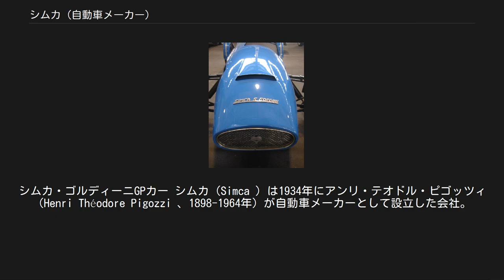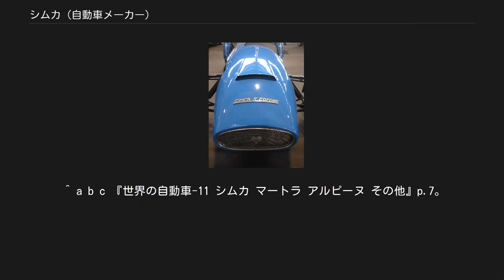シムカ (自動車メーカー)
シムカ・ゴルディーニGPカー シムカ（Simca ）は1934年にアンリ・テオドル・ピゴッツィ（Henri Théodore Pigozzi 、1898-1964年）が自動車メーカーとして設立した会社。
クライスラーがヨーロッパ進出のため1963年に買収し、1970年にはイギリスのルーツ・グループとともに「クライスラーヨーロッパ」を形成した。
1978年にクライスラーがヨーロッパ事業をPSA・プジョーシトロエンに売却した際、シムカブランドはルーツ・グループ系のブランドとともにタルボに置き換えられて終了した。
SIMCAとは「自動車車両車体工業会社」（Société Industrielle de Mécanique et Carrosserie Automobile ）の略。
 ピゴッツィは1898年北イタリアのトリノに産まれ、1920年代早々にシュレーヌで鉄鋼取引を始めた。
取引先は主にイタリアであり、最大の顧客はフィアットであった。
1926年にピゴッツィはフランスにおけるフィアットの販売権を得たが、当時フランスは国内の自動車産業育成のために高関税をかけており、普及車の販売には全く見込みがなかった。
 ピゴッツィは最終組立さえフランス国内で行なえばフランス国産車として認められ無関税となる抜け穴を見つけ、シュレーヌに30m程の組立ラインを作ってフィアット・フランスと称し、ほとんど完成車に近い状態のフィアットを「パーツ」として輸入し、パリを中心に販売を始めた。
最初に手がけたのは1932年発売されたばかりのティーポ508で、ちょうどその頃フランスメーカーの製造する自動車は6CV以下か10CV以上であり、このクラスが空白域になっていたこともあって好調な売れ行きを示した。
 1934年にはフィアットの資金援助を受けナンテールに50,000m2の工場を8,500,000フランで購入、シムカを設立した。
この時までにシュレーヌの組立ラインは約29,000台を「組立」し完成車として送り出していた。
 1936年にはイタリアで「トッポリーノ」と呼ばれた初代500を「シムカ5（サンク）」の名で生産し、爆発的な成功を収めた。
またパリサロンに1100を「シムカ8（ユイット）」としてデビューさせた、フランス第4位のメーカーとなった。
 ヨーロッパ全土が戦火に包まれて1939年にはシムカの自動車生産も中止されたが、ルノーやプジョーの工場が甚大な被害を受けたのに対しシムカは全く被害を受けずに終戦を迎え、1946年から戦前と同じモデルの生産を始めた。
1951年にはフィアット車をベースとしながらも時流に乗った独自デザインを採用した「シムカ・アロンド」が成功した。
 この好調に乗って1951年には商用車メーカー・ウニック(UNIC)と農耕機器メーカー・ソメカ(SOMECA)、1954年にはフォードのフランス拠点フォード・フランス、1956年には商用車メーカーのザウラー・フランス、1959年には高級車メーカー・タルボを買収した。
 フォード・フランス合併の際フォードが取得したシムカ株式15％は、ちょうどヨーロッパに拠点を持つべく動いていたクライスラーに売却された。
クライスラーは1960年までに秘密裏に25％まで株式を買い進めたが、この時点でもフィアットが大株主であることで安心し切っていたシムカの首脳は全く気がついていなかったという。
1962年にイタリアの自動車輸入が自由化されるとフィアットの経営状態は悪化し、しかもこの時シムカは大幅な増資を計画しており、フィアットには負担になりつつあった。
フィアットの株式放出を予想したクライスラーはスイス銀行を通じて株式買い占めを準備、これが当たってフィアットは株式の売却を始め、クライスラーは大量の株式を買い占めた。
シムカは株式の売買に気づいていたが、フィアットがさらに買い進めていると思っていた。
 1963年にクライスラーは時価の25％高でシムカ株を買い取る旨の新聞広告を出し、表面に出て来た。
シムカ首脳は慌てたがこの時点ですでにクライスラーは64％の株式を取得しており手遅れであった。
この事件は当時フランスの大統領であったシャルル・ド・ゴールを激怒させ、フランスの反アメリカ政策にも大きな影響を与えた。
1966年にはクライスラーの株式シェアは77％に達し、1969年秋に発表された1100がフィアット系最後の設計による車両となった。
 197...